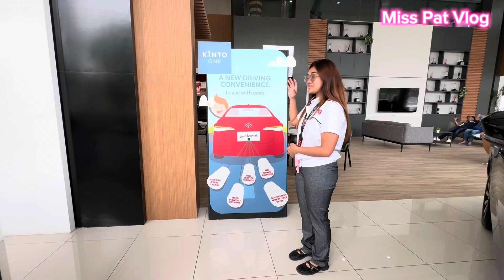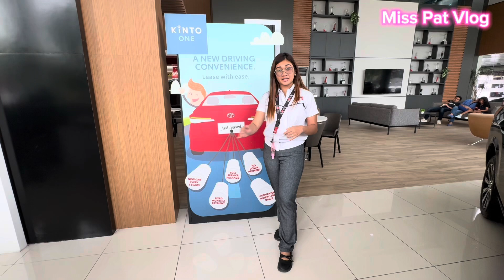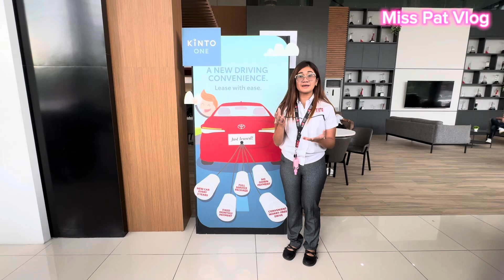TOYOTA PASIG CAR RENTAL PROGRAM | Miss Pat Vlog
Thanks for reaching out. I am Patricia Quemquem, a Certified Marketing Professional of Toyota Pasig.

You can also message me thru text at 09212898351.

If you plan to proceed, we would like to thank you for sharing your personal information with us. Rest assured that it will be treated with utmost confidentiality.

Leave a message here - 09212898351